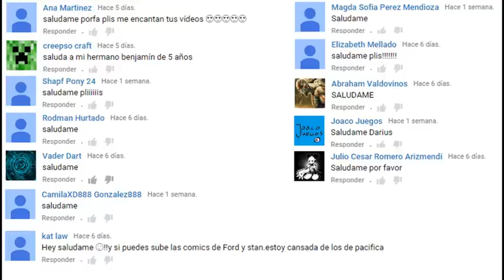comic de gravity falls -vs- star vs las fuerzas del mal